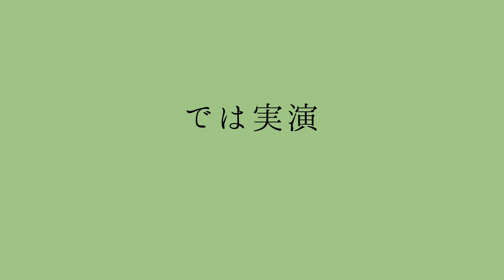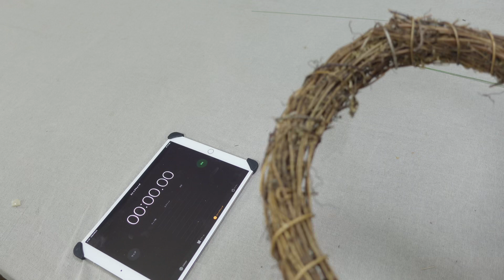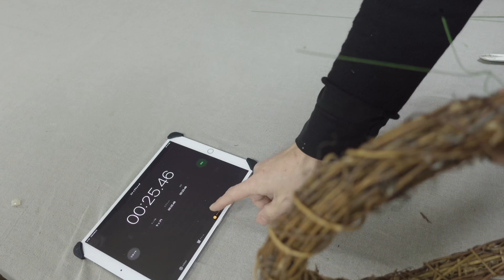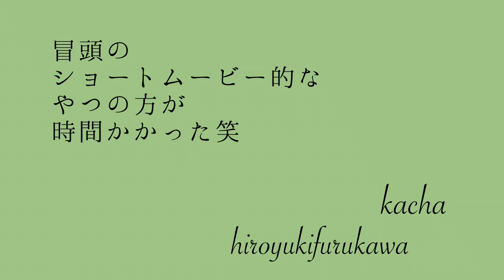【花屋】最速のワイヤーの縛り方ー古川式ー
お花関係の方ならだいたい経験がある
ワイヤーを縛る作業。

時間もかかるし指も疲れる、、、

そんな時に最適なワイヤーの縛り方になります。

ぜひ参考下さい。

music

furukawahiroyuki0912